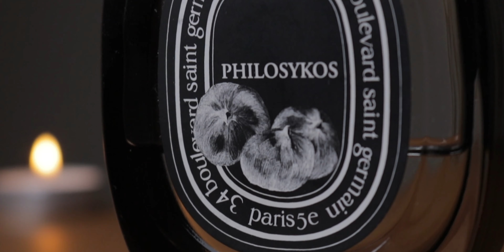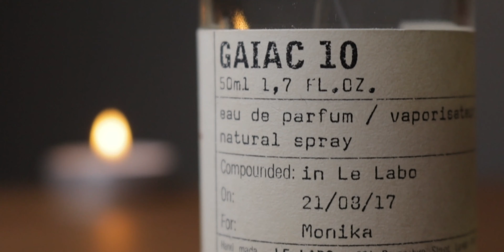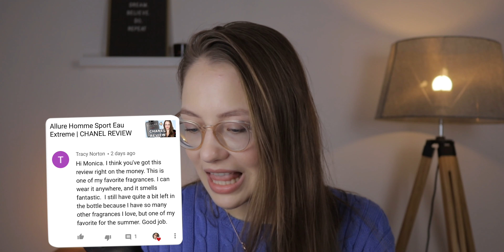TOP 5 Most Complemented Fragrances of 2019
I am sharing my top 5 complimented fragrances this year! What were yours?

➤How I Make my Videos
5.

4. Only available 1 month out of the year on Le Labo’s website.
Here is some other’s I like.

3.

2.

1.

ABOUT ME

Why fragrances? I have always been very sensitive to smells. For example I remember being 6 years old and going on a fishing trip with my family. After catching fish I could smell fish oil on my hands for days but no one believed me. Wherever I lived I always spent hours in my local fragrance shop and get to know many amazing fragrances. Now I am sharing my passion for fragrances on YOUTUBE. I hope I can bring you value by introducing you to new fragrances and hopefully someday interviewing perfumers and giving you an insight into the perfume industry. My dream perfumer to interview is Frederic Malle, just saying :)